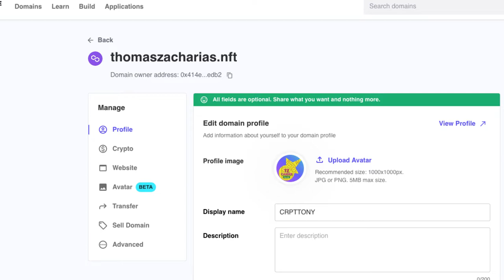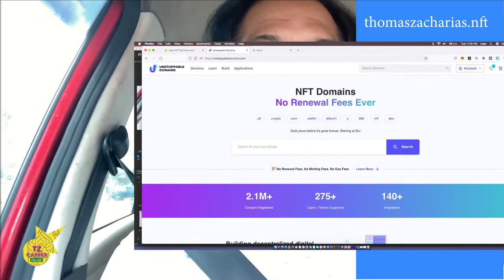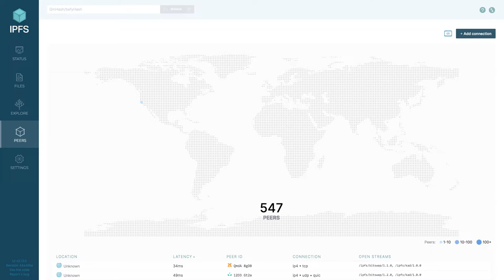NFT Domains | Decentralized web | Blockchain Domains | nftdomains | Malayalam | web 3.0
NFT Domains - Blockchain Domain - Welcome to Decentralized web 3.0.
Domains no need renewals - No need for the payment for Hosting.
You owned Every digital content created by you.

Thanks to Blockchain Technology.
ഡൊമെയ്‌നുകൾക്ക് പുതുക്കലുകൾ ആവശ്യമില്ല - ഹോസ്റ്റിംഗിനുള്ള പേയ്‌മെന്റിന്റെ ആവശ്യമില്ല.
നിങ്ങൾ സൃഷ്ടിച്ച എല്ലാ ഡിജിറ്റൽ ഉള്ളടക്കവും നിങ്ങളുടെ ഉടമസ്ഥതയിലാണ്.
ബ്ലോക്ക്ചെയിൻ ടെക്നോളജിക്ക് നന്ദി.

0:00 - 0:20 - back to business
0:21 - 0:41 - NFT Domain tips for students
0:42- 0:45 - web world is approaching big change.
01:20 - 01:45 - why renew web domains.
01:46 - 02:31 no choice must renew domains
02:35 - 03:07 domain freedom -
03:08 - 03:40 blockchain domain
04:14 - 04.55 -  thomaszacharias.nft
05:06 - 05:45 - receiving digital  assets (cryptocurrency)
06:05 - 06:15 - login credentials
06:25 - 06:36 - where to buy NFT Domains
06:37 - 07:05 - unstoppabledomains.com
07:25 - 08:50 - uploading hosting decentralised website
08:51 - 10:25 - challages for centralised web providers
10:32 - 10:48 - ownership
11:36 - 14:15 - Need learn More Join My Zoom Class.

( Pls use the above link to buy web 3 domain - I get some you get more information for web 3.0 )

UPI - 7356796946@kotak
Digital assets - thomaszacharias.nft